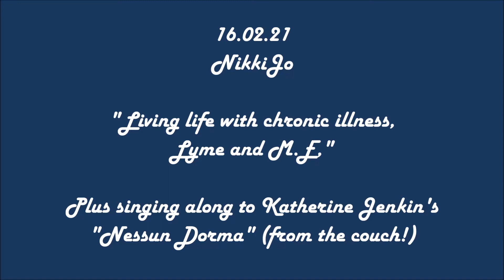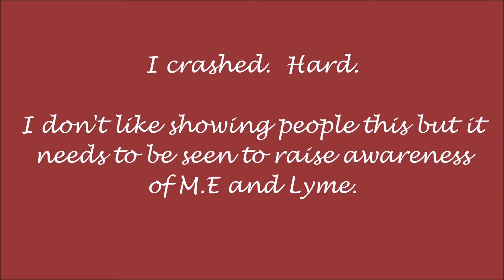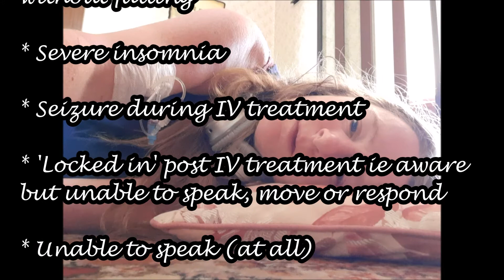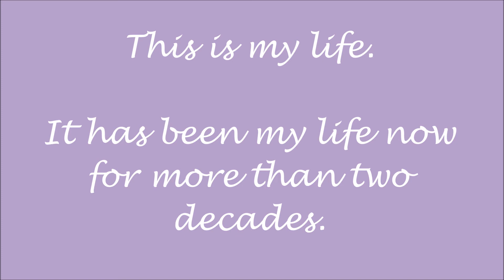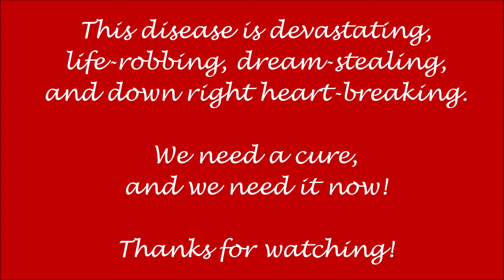NikkiJo singing along to Katherine Jenkin's 'Nessun Dorma' (plus chat at beginning)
NikkiJo singing along to Katherine Jenkin's 'Nessun Dorma', and talking about life with chronic illness

Singing starts around the 4.46mark

Also includes audio of NikkiJo singing 'Lord Don't Let the Wind Blow' and 'May It Be'

NikkiJo became chronically ill with Myalgic Encephalomyelitis in 1998, severe since the end of 2000, but triggered by glandular fever aged 11, nearly three decades ago.  She was also diagnosed with Neuroborelliosis (Lyme disease/Borelliosis) in after testing for the disease in 2014, at a point where she was completely housebound, mostly bedridden, suffering multiple seizures per day.

Much of her life since 2001 has been spent bedridden, often having to crawl on her belly just to get six steps to the toilet, often unable to speak and having to be spoon fed

Life changing treatment in Cyprus 2019 has helped immensely - NikkiJo no longer is completely bedridden or housebound, can - at times - interact a little, no longer uses a walking frame or wheelchair, and has an increased base level of daily life quality

It is, however, still an ongoing struggled requiring daily treatment (all expensive and self funded)

Ideally, further treatment overseas would be required, however Covid prevents overseas travel currently.  There are options available within New Zealand that were not previously available, but they do require a significant amount of funding.

All she wants is a chance to live a normal, healthy life, to be able to interact and have normal friendships/relationships/life experiences, and to be able to pursue her dreams of music, equestrian, sport, writing, animal training, and so much more.